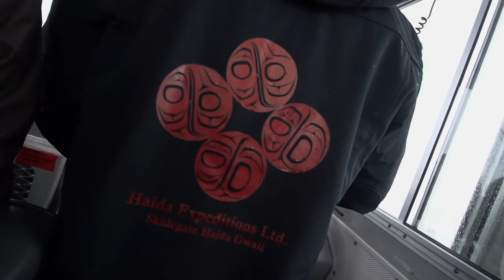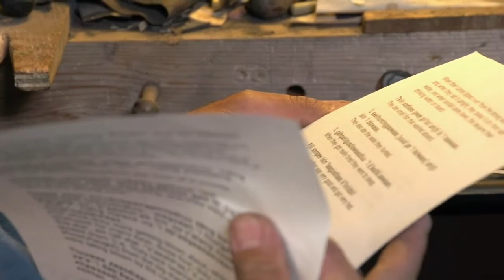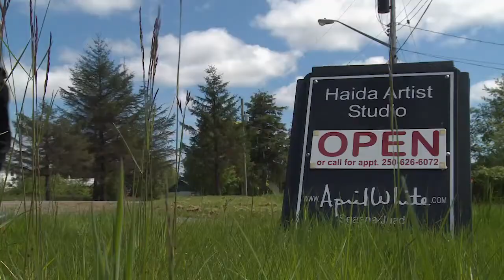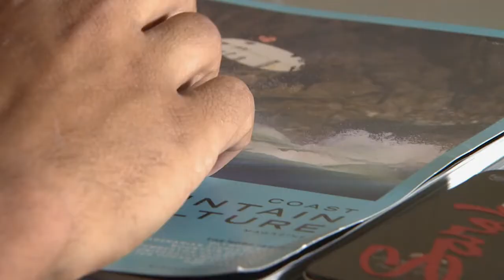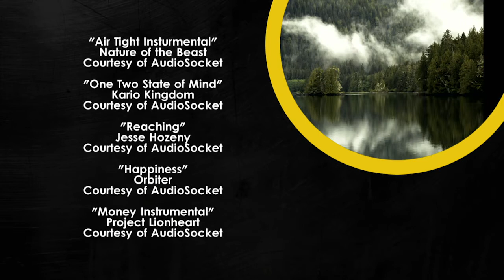Underexposed | Season 1 | Episode 9 | Salmon Derby | Grace Dove | Mason Mashon | Mark Gallup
Mason and Tannis face off in beautiful Haida Gwaii with their very own fishing derby. They also meet talented local artists and discover everything the stunning island has to offer.

UnderEXPOSED follows a team of action sport photo journalists and documents the adrenaline-packed challenges they face to get the shots and the struggles they have to find and sell the next big extreme sports story.

Stars: Grace Dove, Mason Mashon, Mark Gallup, Brett Tippie